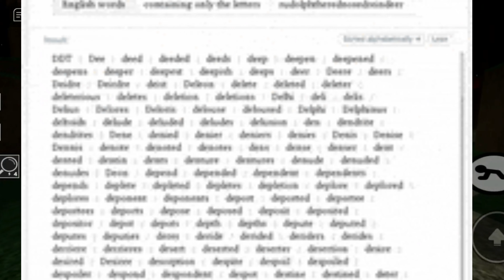Taking a break... | Talk Time